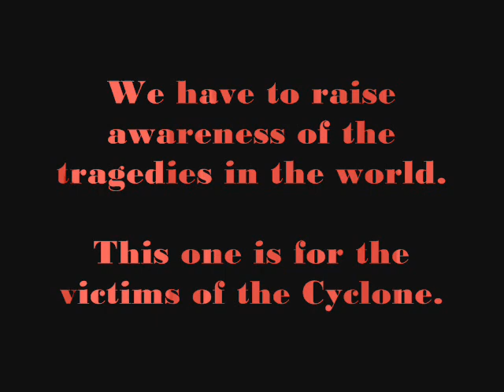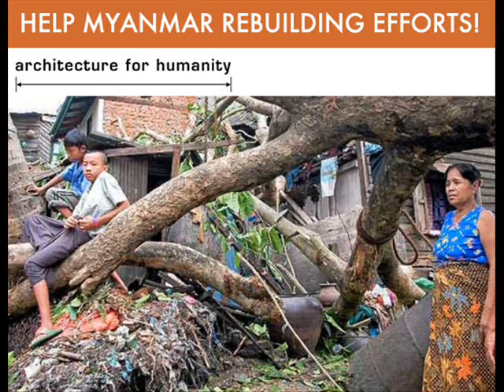Tragedy in Myanmar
We have to be more aware of the tragedies in the world. This was ten times worse than katrina guys, lets get out there and help our fellow homosapiens.